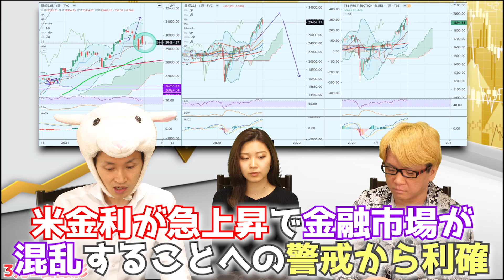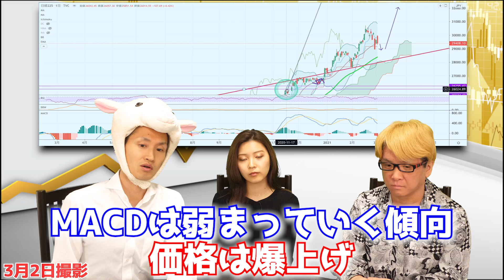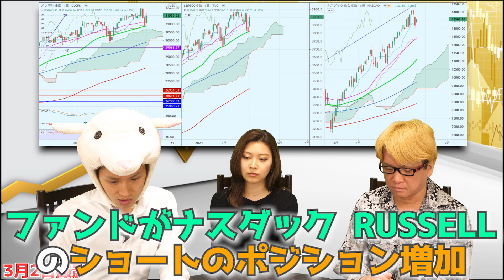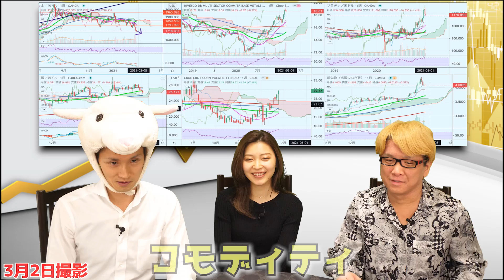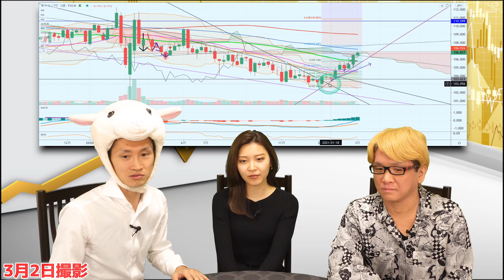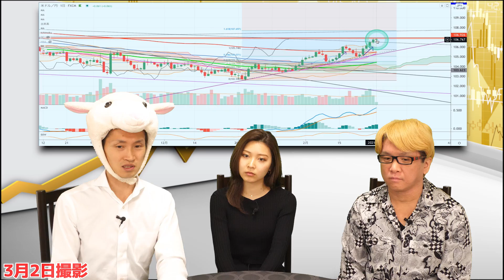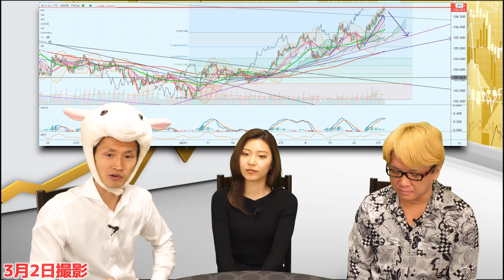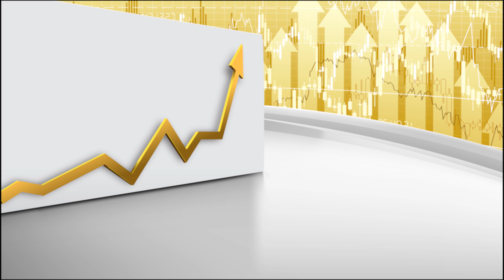金利上昇による株価暴落は、また起こる？日経平均とドル円の注意点【FXと株の初心者】トレーリングストップ解説とMACD使い方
金利上昇による株価暴落は続くのか？　3月1週目の日経平均やドル円はどうなる？　「FXと株の稼ぎ方」を、プロの投資家が解説　投資初心者向けに、チャート分析とファンダメンタルズ分析のやり方などをリアルタイムチャートで

10年債利回りなど米金利（長期金利）が上がると、なぜ、株価や金価格は下がるのか？

テスラとビットコインの関係性とは？

注目されたパウエルFRB議長の発言内容が、意外にも！？

原油やプラチナ、銀、コーン、コーヒーなど、コモディティ（商品先物）について　ロビンフッダー達が狙っているモノとは？　今こそ「狙い目」のモノとは？

MACDラインとシグナルライン、MACDダイバージェンス（逆行現象）が示す価格の行き過ぎについて

ISM製造業景況指数は、なんと３年ぶりの高水準となった！

トレーリングストップを使って、逆指値で利確しよう！

押さえておきたい、ドル円のトレンドライン引き方（水平ライン）について

★　【総額・３０万円相当のセミナー】を、無料でプレゼント中！　締切迫る！？　「神王リョウ・公式メルマガ」にご登録してくださった方・全員もらえます（^^）/

神王リョウのSNSなど

◆　温かい応援メッセージやファンレター（笑）をお待ちしております